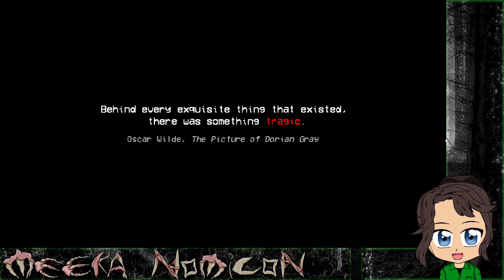You Will Regret Coming to The Art Museum Today: Art Without Blood [Demo + All Endings]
How much are you willing to sacrifice for your art. ohhhh no! I don't need money, simply your blood will do!

00:00:00 Intro
00:00:13 Main Story Route
00:55:19 Genesis Death Ending
01:03:47 Aeron Death Ending
01:17:17 Erebus Death Ending
01:21:03 Outro

                                               More Meeka?

                                                       Credits